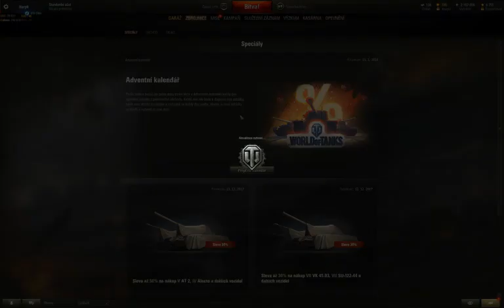WOT Twitch 32 CZ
Cíl IS7